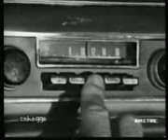GREY COFFE POT le caffettiere ciao ti saluto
video anni 60 cover dei camaleonti